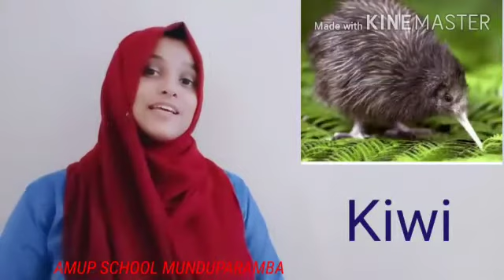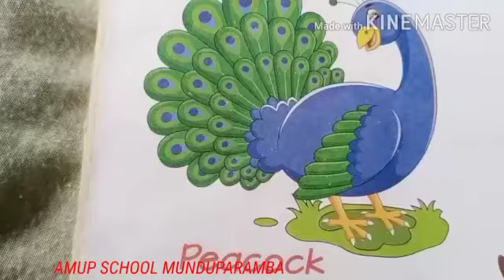LKG EVS CLASS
Video from raniya3176